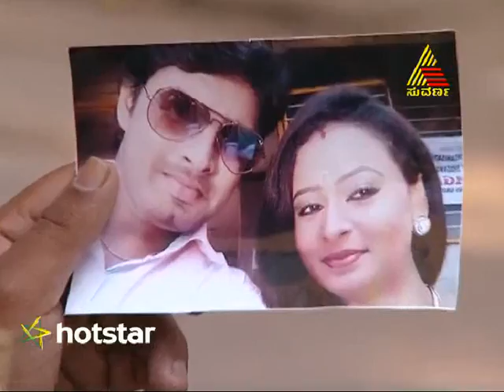Aragini - Episode - 518 - 27.3.15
To watch the full episodes of Aragini on hotstar,